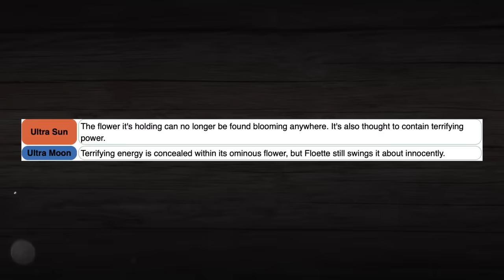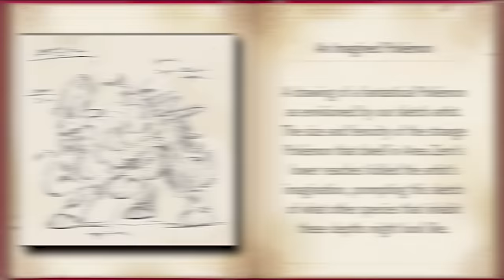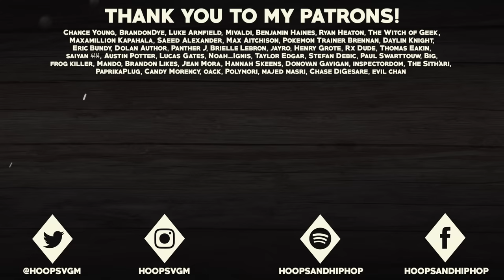10 Pokémon You CAN'T Catch in the Games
The main purpose of any Pokemon game is to catch em' all, but there are also some special Pokemon in the games that you CAN'T catch as well! In this video, I'm going to be covering 10 such Pokemon that are not available to catch in the games, despite them being unique Pokemon of their own. I hope you enjoy!